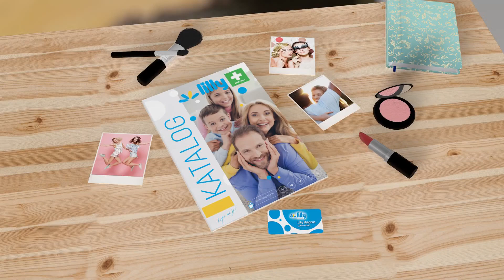Lepo mi je - Afrodita nega lica, decembar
Obradujte sebe i svoje voljene! Posetite Lilly Drogerie ili našu Online prodavnicu i iskoristite do 30% popusta na sve Afrodita proizvode za negu lica. Akcija traje do 14. decembra.
*U akciji ne učestvuju artikli koji su na sniženju ili rasprodaji, kao ni poklon setovi.

Posetite naše profile na društvenim mrežama.